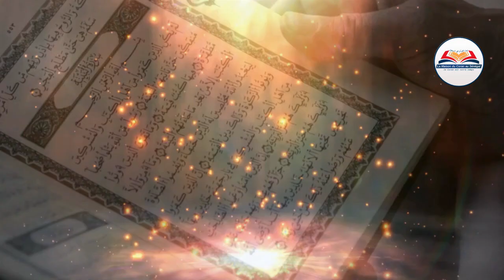Wa Ratlil Qurana Tartila - Saison 2 | Episode 05 - Al-Mouqadima Al-Jazarya | Tajwid de Ibn Al-Jazari